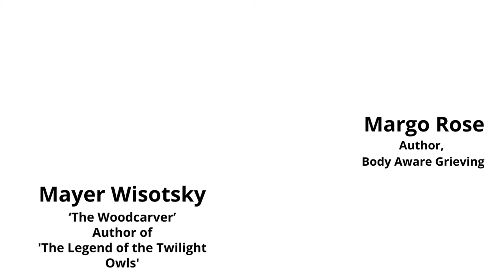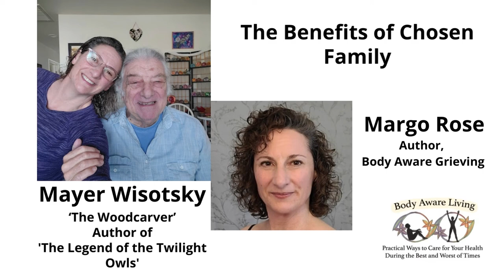The Benefits of Chosen Family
Margo Rose interviews poet and author Mayer Wisotsky who was her father's best friend since childhood. They discuss ways to build relationships even stronger than family, how to create deep intimacy and healing after traumatic loss.

Episode "Chapters"
0:00 Intro
0:24 Introducing Mayer Wisotsky
0:55 The Legend Of The Twilight Owls Book
2:06 Mayer's Goals
3:50 Mayer's advice about relationship
5:40 About The Benefits of Chosen Family
7:26 Value of Relationship
9:00 Supporting other people who are in grief
10:56 Essence of Body Aware Grieving
15:08 The body always tells the truth
16:40 Body Aware Living Idea
17:14 Poem from the Book
18:34 Poem 'Two Sons'
22:00 Mayer's Poems
24:15 Piece of advice from Mayer
26:54 Advice from Margo
28:27 Mayer's email to receive weekly poems

Mayer Wisotsky, ‘The Woodcarver’ and the author of The Legend of the Twilight Owls. He has worked in every kind of job from factory worker to hospital executive, from teacher to counselor, from actor and director to writer and musician, from salesman to manager, from bricklayer to woodcarver, from entrepreneur to consultant, from paperboy to selling vacuums. He has joined philosophical groups, political groups, religious groups, the military and was the president of a college faculty union. His years of living have given him a huge amount of experience to authentically understand the world. Poetry has been his safety valve. It is the way he can express his understanding of reality in an emotional burst of creativity.

Would you like more practical wellness ideas?

Body Aware Grieving has been created to help you, or someone you care about, adjust to a loss or big life change. This link is one way to get the book quickly:

Do you know someone who would benefit from this content? Please share!